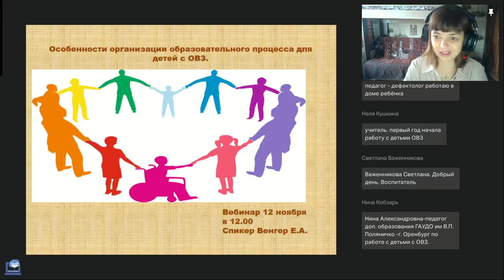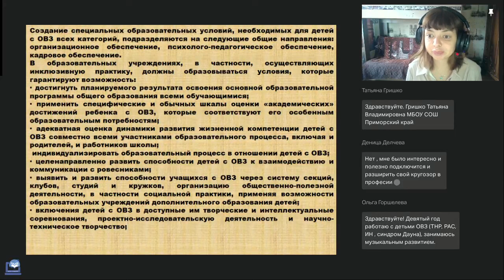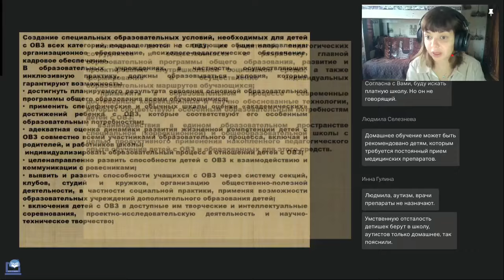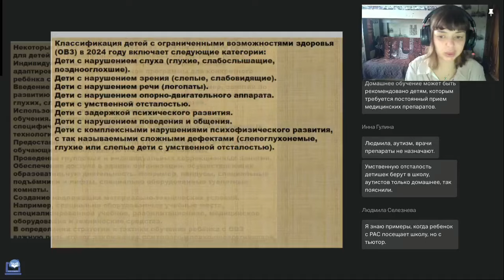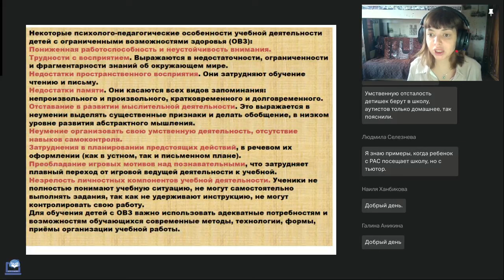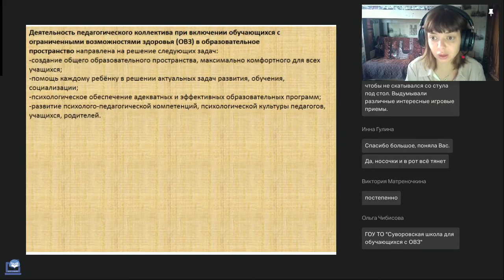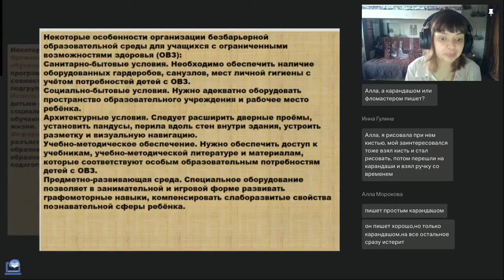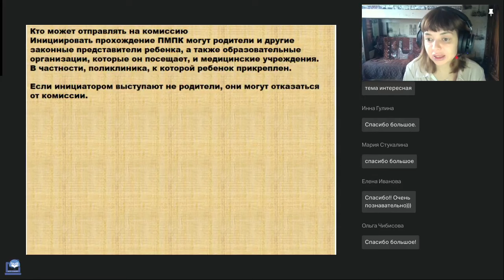Особенности организации образовательного процесса для детей с ОВЗ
Вебинар
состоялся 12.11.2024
Ведущая вебинара:
Екатерина Венгер, педагог-психолог, преподаватель психологии, стаж психологической деятельности 17 лет, активный участник международных и всероссийских научно-практических конференций, семинаров, акций, круглых столов

Дети с ограниченными возможностями здоровья (ОВЗ) — это дети-инвалиды либо другие дети в возрасте от 0 до 18 лет, не признанные в установленном порядке детьми-инвалидами, но имеющие временные или постоянные отклонения в физическом и (или) психическом развитии и нуждающиеся в создании специальных условий обучения и воспитания. На вебинаре поговорим о том, как сделать социализацию и обучение детей с ОВЗ комфортными и эффективными.